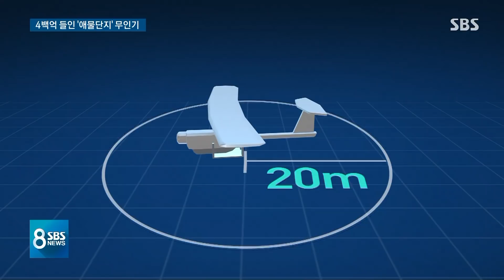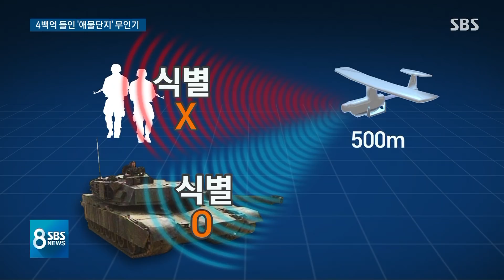400억 들여 도입한 무인정찰기…'애물단지' 된 이유 / SBS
우리 군이 북한군 정찰용으로 거의 4백억 원을 들여서 무인 정찰기들을 사서는 대대급 부대마다 쭉 내려보냈습니다. 이쯤 말씀드리면 눈치채신 분들 있으실 텐데 감시할 성능이 떨어지는 건 물론이고 하늘에 띄우기도 힘들어서 전시품이나 다름없는 상태입니다.
이한석 기자입니다.